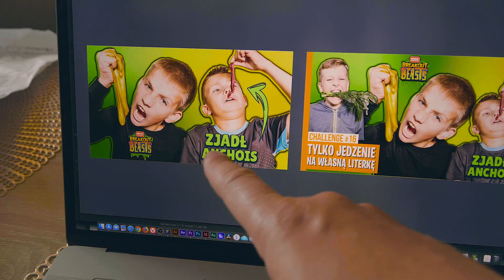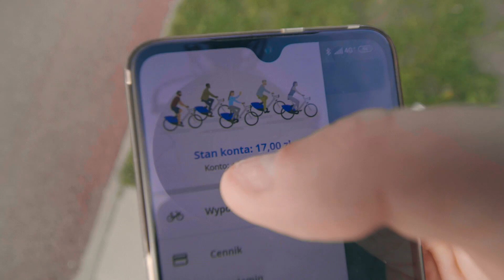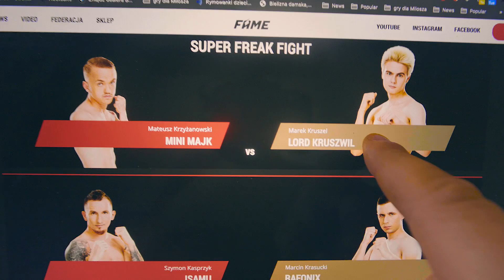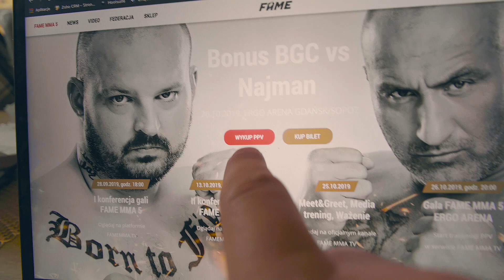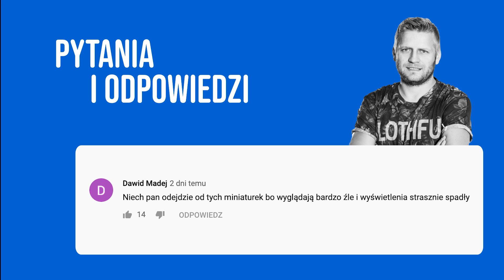ŻENADA ROKU - PATOLOGIA FAME MMA 5 / VLOG #1116